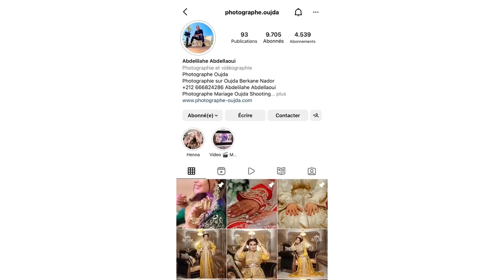‏Vlog Taza | مشيت لتازة😍 علاش و معامن مشيت🤔 درتلكم مفاجأة😳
انستغرامي